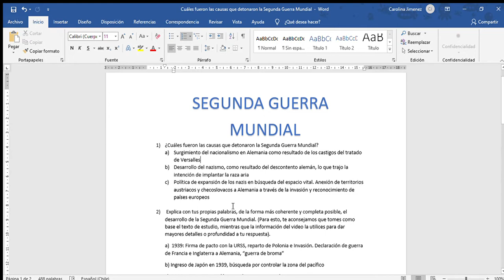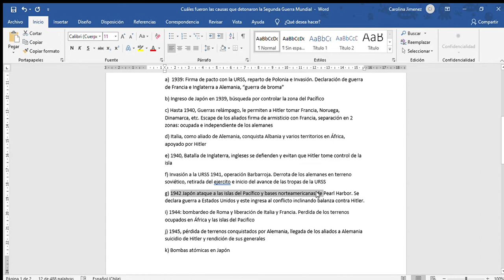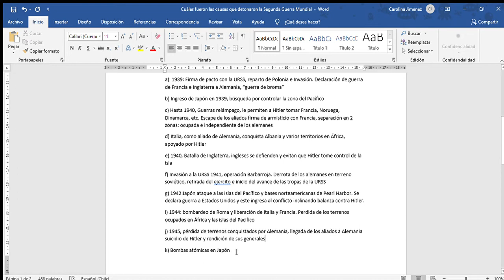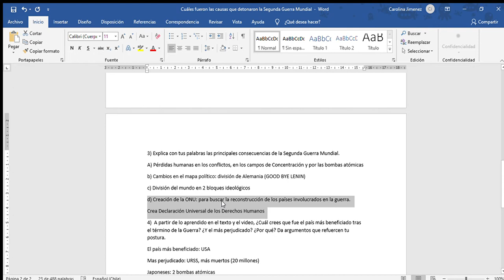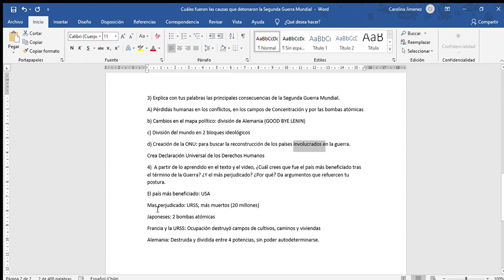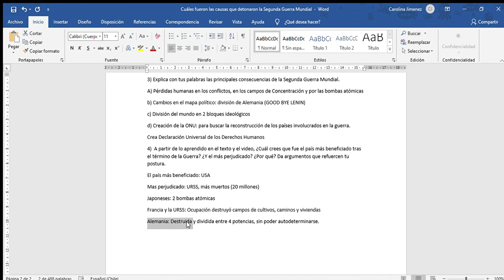2CM - Historia - Retroalimentación Clase 18